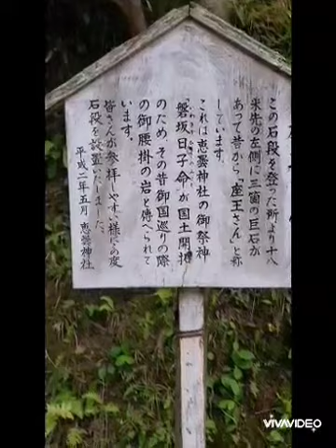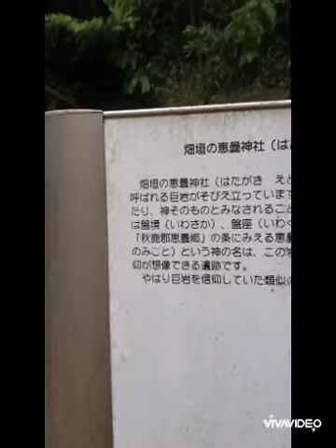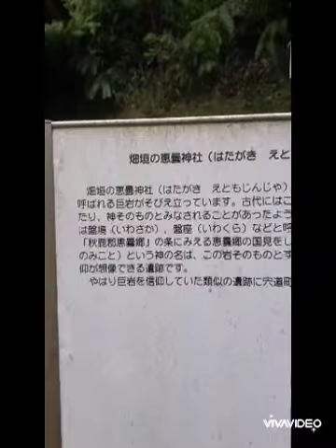恵曇神社参拝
島根県松江市鹿島町
ここには同じ名前の神社が２つあります。
しかし、祭神は別々という。
今回はその一つにお参りしてきました。